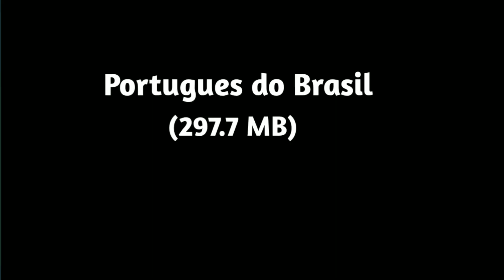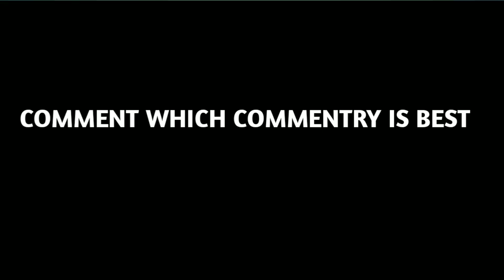WHICH COMMENTRY IS BEST IN PES 20 MOBILE ?? ALL COMMENTRY SAMPLE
DURATION OF ALL COMMENTRY

0:12  -1:11 =Portugues do Brasil

1:12 -1:50 =English

1:51-2:41 =Deutsch

2:42-4:30 =Espanol

4:31-5:28 =Francais

MY PHONE - REALME X2

DON'T Forget to do💓 LIKE 💓